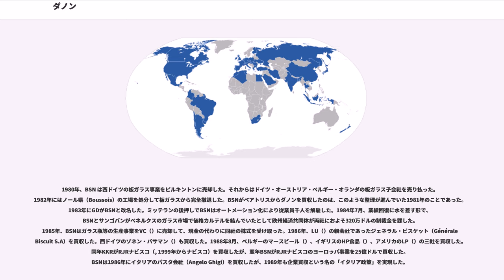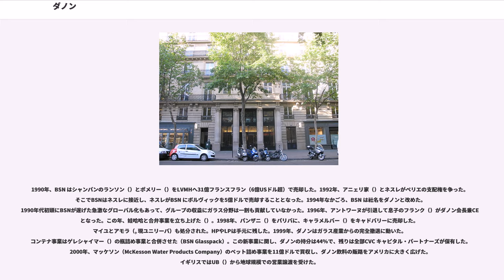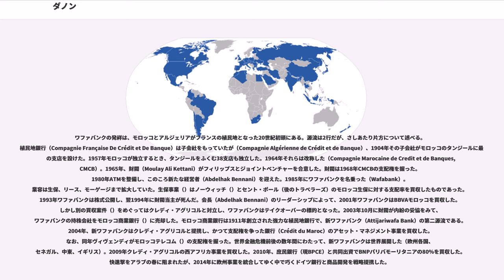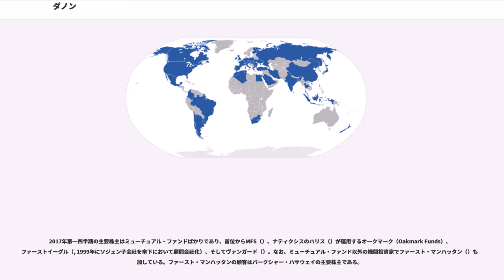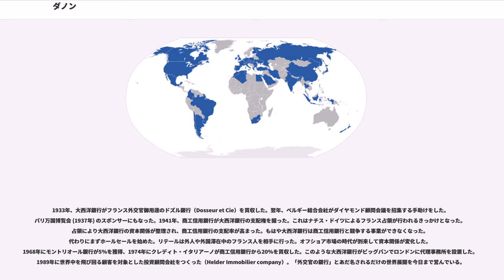ダノン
ダノン（）は食品を手がける多国籍企業。ユーロネクスト・パリに上場し、フランスのパリに本社がおかれている。

ヨーグルトやミネラルウォーター、シリアル食品やビスケットなどの製品を世界的に製造・販売している。経営体としてのルーツはガラス工業のBSN（）にある。BSNは1981年ダノンを買収し、多角化の末1994年に社名をダノンに改称した。

2014年現在もBSN創業者一族（Riboud, シュルンベルジェのジャンを輩出）がダノンを代表している。ただし同年から、ベイン・アンド・カンパニーやベアリングス銀行でキャリアを積んだエマヌエル（）がCEOである。

創業者イサーク・カラッソ（英語読み：アイザック・カラッソ）の子 Daniel Carasso ()のカタルーニャ語での愛称の一つから命名された。

ダノン（）の歴史は、1919年にアイザック・カラッソによってバルセロナに設立された小さなヨーグルト工場から始まった。工場の名前は、息子ダニエルの愛称「ダノン(Danone)」とした。10年後、最初のフランスでの工場ができたが、第二次世界大戦の間に、ダニエルは会社をニューヨークに移し、ダノン・ミルク（Dannon Milk Products Inc.）を設立した。1959年、ダノンがベアトリス・フーズ（）に買収された。ベアトリスは合衆国が1970年代初頭の慢性インフレに陥るまでに、エイビスレンタカーやトロピカーナも買収してマンモス企業となった。拡大経営に疲れたベアトリスは、1981年ダノンを記事の主役であるBSNに、1985年化学部門をインペリアル・ケミカル・インダストリーズに、1988年トロピカーナをシーグラムに売却した。1986年にはコールバーグ・クラビス・ロバーツ（KKR）がベアトリスをレバレッジド・バイアウトの標的に掲げ、そこへマイケル・ミルケンのドレクセル・バーナム・ランバート（Drexel Burnham Lambert）も参加して、ばらばらに解体した残りを1990年コーンアグラ・ブランズに売り渡した。

1958年、アントワーヌ（）がリヨンで一世紀近く続いていた大叔父のガラス工場を相続した（Souchon-Neuvesel）。1966年、ノール県の板ガラス会社（Glaces de ）と合併しBSNとなった。1968年、パリバ・ラザード・ABNアムロから支援を受けてサンゴバンにレバレッジド・バイアウトを仕掛けた。ウォールストリート・ジャーナルが「勇者ダビデ（BSN）が巨人ゴリアテ（サンゴバン）に挑む」と書きたてた買収運動であったが、テロリストがアントワーヌのアパートを爆破する事件と、サンゴバン株主の必死な救援とにより、サンゴバンが防衛に成功した。以降BSN は急に水と醸造へ進出した。1970年エビアンとクローネンブルグとヨーロッパビール（）を買収したのである。1973年BSNはダノンと出会った。GD（）と合併したのである。一連の経営拡大はキャッシュより証券を利用して行われたので、BSN　はオイルショックを耐える力をセーブできた。1973年にはスペインのエバンザ（）を傘下においた。1978-79年にスペインとベルギーの醸造業へ資本参加したが、敷居は高かった。フランス政府の「同伴」で、予めBSN はジェームズ・ゴールドスミス（ジミー）のジェネラル・オクシデンタル（）と株式交換し、フランスの食品製造4社を吸収していた。

1980年、BSN は西ドイツの板ガラス事業をピルキントンに売却した。それからはドイツ・オーストリア・ベルギー・オランダの板ガラス子会社を売り払った。1982年にはノール県（Boussois）の工場を処分して板ガラスから完全撤退した。BSNがベアトリスからダノンを買収したのは、このような整理が進んでいた1981年のことであった。1983年にGDがBSNと改名した。ミッテランの後押しでBSNはオートメーション化により従業員千人を解雇した。1984年7月、業績回復に水を差す形で、BSNとサンゴバンがベネルクスのガラス市場で価格カルテルを結んでいたとして欧州経済共同体が両社におよそ320万ドルの制裁金を課した。1985年、BSNはガラス瓶等の生産事業をVC（）に売却して、現金の代わりに同社の株式を受け取った。1986年、LU（）の親会社であったジェネラル・ビスケット（Générale Biscuit S.A）を...